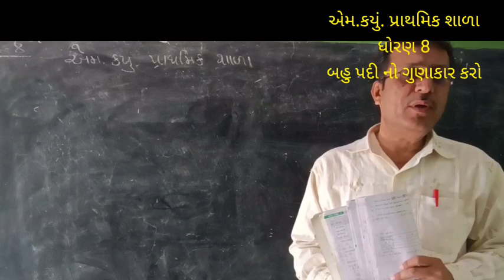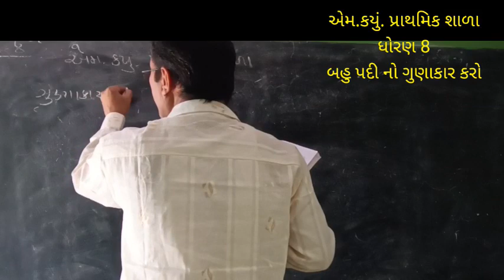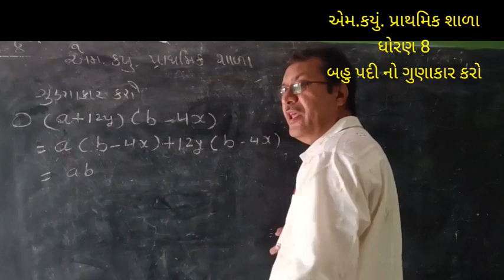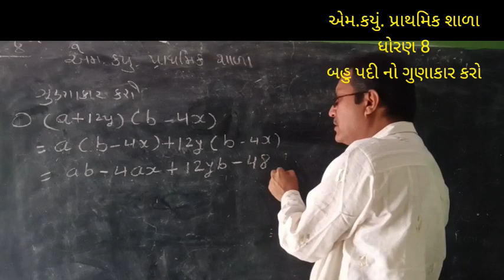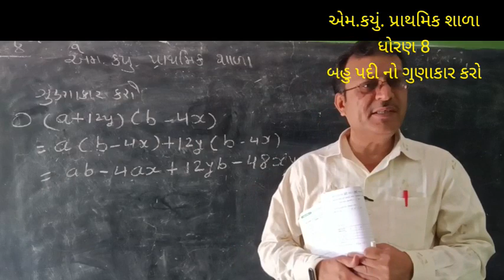ધોરણ ૮ બહુ પદી નો ગુણાકાર